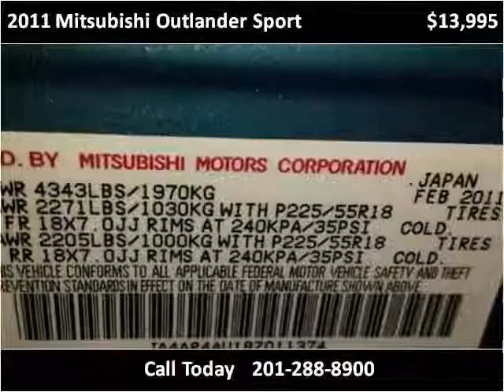2011 Mitsubishi Outlander Sport Used Cars Teterboro NJ